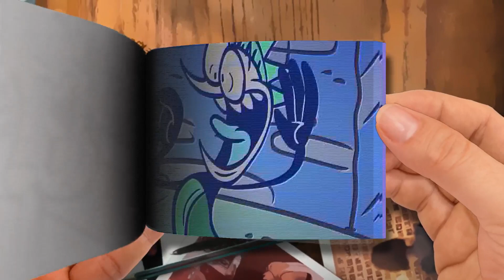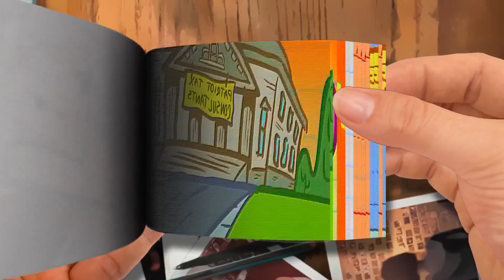【Flip Book】 Pencilmate's STUCK in Court！ - Animated Cartoons Characters - Animated Short Films-Part